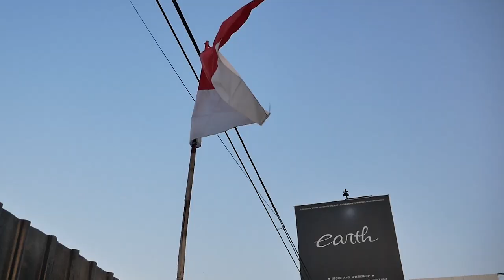MOTOR BARU LAGI! KAWASAKI NINJA R 2 STROKE + BORE UP YAMAHA FINO DAN NOUVO JADI 200 CC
Hello Earth!
WELCOME BACK WITH US, DI VIDEO KALI INI ADA MOTOR BARU LAGI NIH GUYS BUAT PROJECT KAMI, YAITU NINJA R, 2 TAK KITA MAIN NIH GUYS! OH IYA DI VIDEO KALI KAMI JUGA MEMBAHAS FINO ALVIN DAN NOUVO DICKY YANG DI BORE UP HINGGA 200 CC, PAKAI APA AJA PARTNYA? YUK KEPOIN GUYS